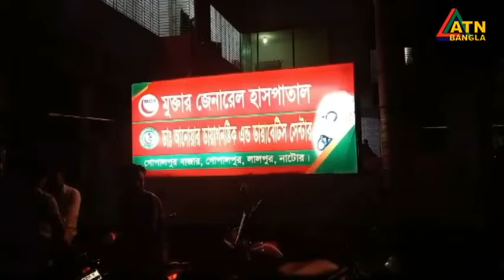কলহে নাটোরে খু×ন আওয়ামীলীগ নেতা | ATN Bangla News